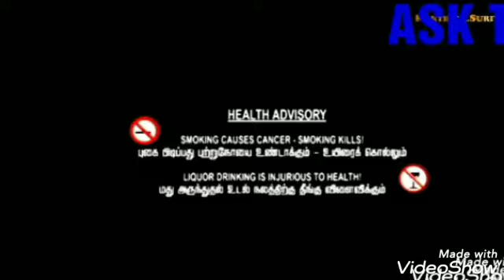SURESH RAINA AND MILLION FANS MOVIE TRAILER BY ASK TV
This video is about Suresh raina and million fans movie trailer

INSTAGRAM ACCOUNT NAME : ASK Tv Official